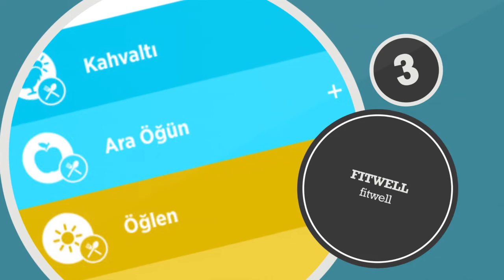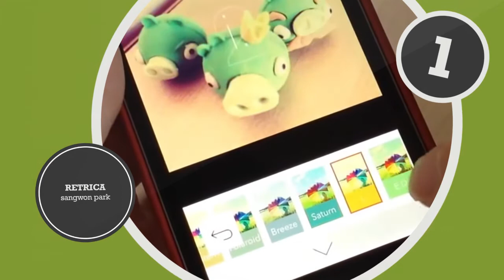Top 5: 1010! / Traffic Racer / Fitwell / Resimli Kelime Bulmaca / Retrica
Apple Pie editörleri, haftanın ücretsiz uygulamalarını sizler için listeledi! İşte birbirinden enteresan uygulamaların bulunduğu Top-5!

Sürükleyici ve eğlenceli bir mobil bilmece oyunu olan 1010!, bu haftanın listesine beşinci sıradan giriyor!

Dördüncü sırada, yüksek hız ve tehlikeli hareketler yapabileceğiniz eğlenceli yarış oyunu Traffic Racer var!

Haftanın üç numarası, kilo vermeyi, kaslarını geliştirmeyi ve vücudunu şekle sokmayı hedefleyen herkesin zevkle kullanacağı Fitwell uygulaması!

İkinci sırada, resimlerin size anlattığı kelimeyi tahmin etmeye çalışarak saatlerce keyifli vakit geçirebileceğiniz Resimli Kelime Bulmaca var!

Haftanın birincisi, çektiğiniz fotoğrafları özel efektlerle süsleyerek bambaşka bir görünüm kazandırabileceğiniz Retrica uygulaması!